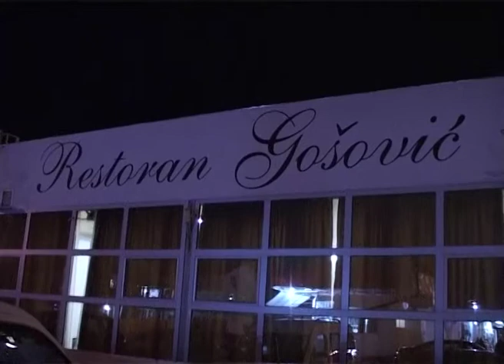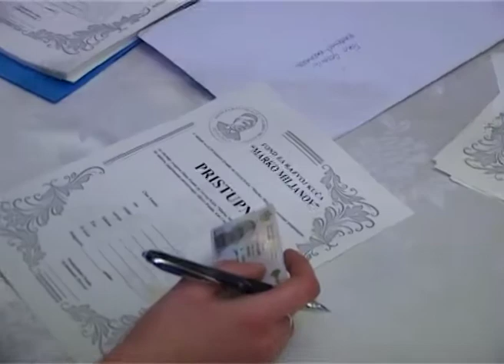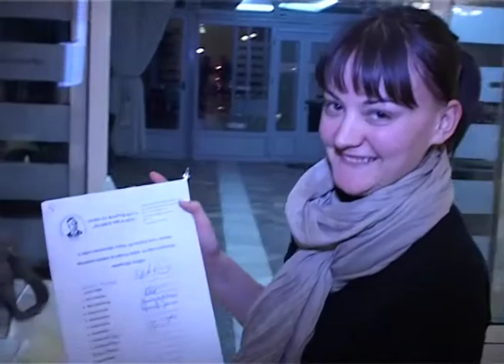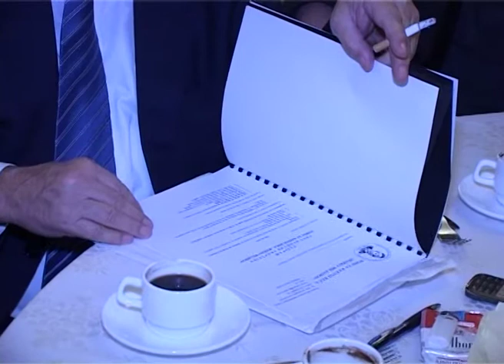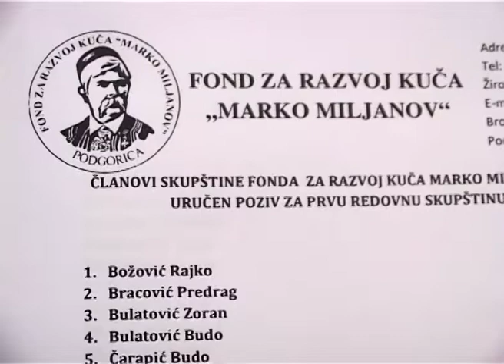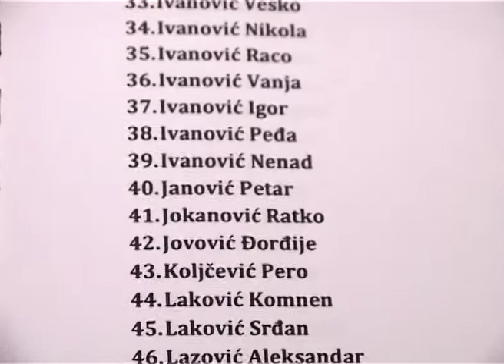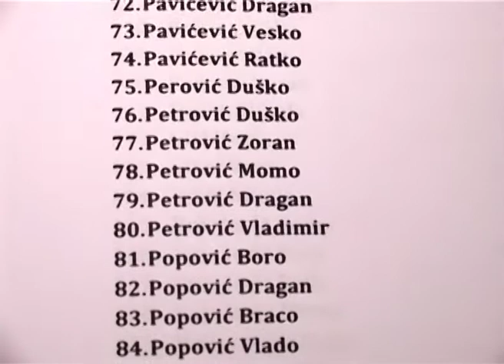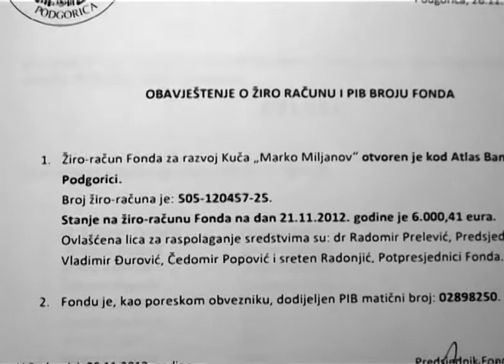Prva redovna skupština Fonda za Razvoj Kuča